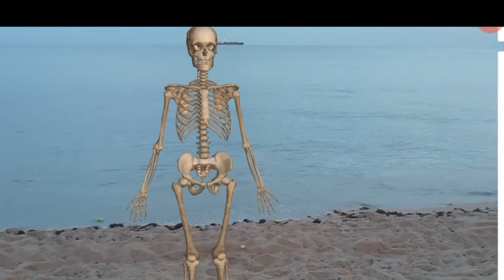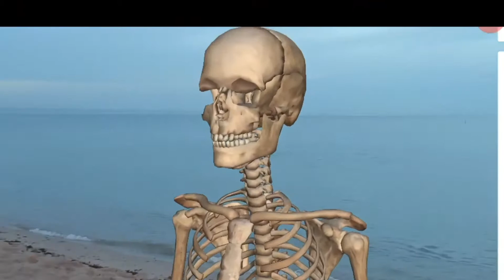10 Facts About Your Spine.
10 Facts About Your Spine You May Not Have Known.